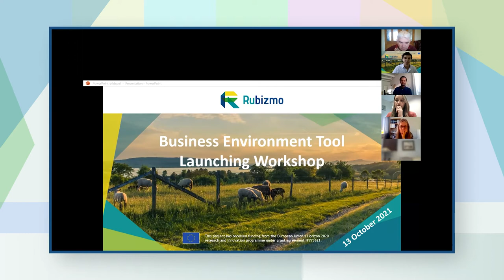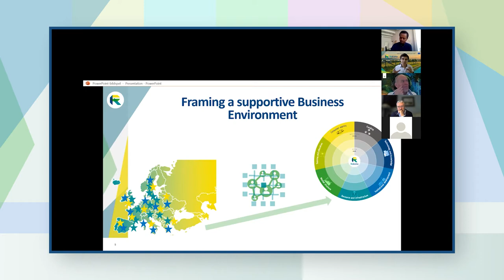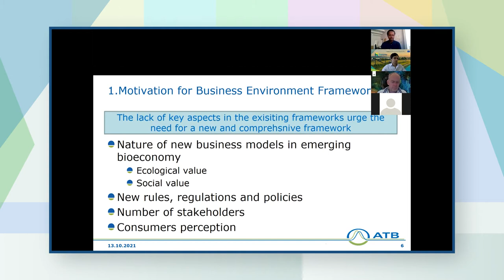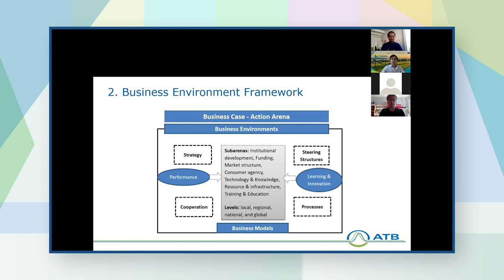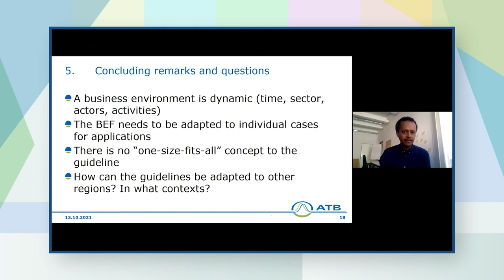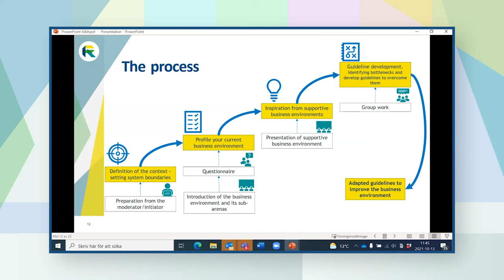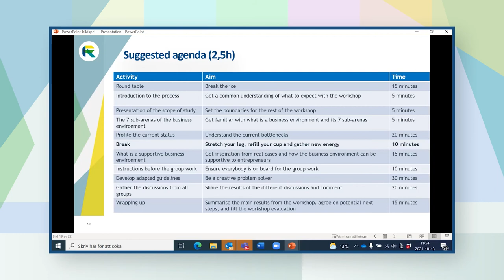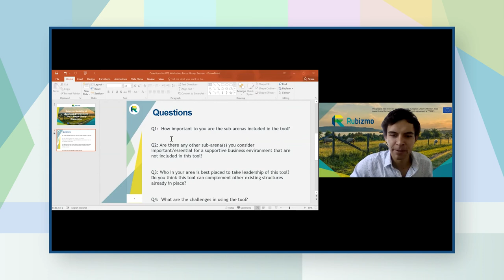RUBIZMO Tools & Exercises #06 - Business Environment Tool Workshop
RISE, ATB and IRL (Rubizmo partners) present you the Rubizmo Business Environment Tool, sharing its background and all material available to you to develop a thriving and supporting business environment for entrepreneurs.

This workshop introduces you to the Business Environment Tool and related material developed during the course of the H2020 project Rubizmo. The Business Environment tool provides a structured platform for coordinated engagement by local stakeholders involved in rural enterprise development. Participants will learn how to implement this workshop process in a local setting.

This workshop is aimed at stakeholders actively involved in supporting rural businesses (via funding, education, training, technology, etc.) and looking for tools or methods to support more coordination in their rural enterprise development work.